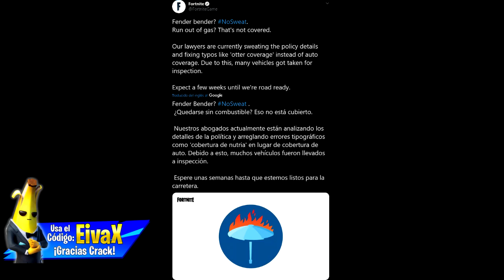*MALAS NOTICIAS* CUÁNDO SALEN LOS COCHES EN FORTNITE | Cuando se podrán conducir los coches FORTNITE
se retrasan los coches en fortnite nueva info de cuando salen los coches en fortnite, ¿cuándo se podrán conducir los coches en fortnite? novedad sobre cuando salen los carros en fortnite y mucho más.

Otra decepción que nos llevamos de fortnite, y es que de manera oficial nos han dicho que los coches, autos o carros se retrasan, así es, tendremos que esperar al menos una semana para que finalmente llegue la fecha de salida de los autos, y es que nos han dicho que han tenido problemas con los carros, como un error que no permite recargar gasolina al coche. Esperemos que solucionen estos errores pronto pero de momento si me preguntan cuando salen carros en fortnite no sé que responder xD.

También puedes usar el código "EivaX" en la tienda y de esta forma ayudarás muchísimo al canal!

Cada like es un día menos para que salgan los autos en fortnite (100% real no feik)

🔴 👉 Sé miembro del canal y obtén beneficios exclusivos
(Saludos en mis vídeos, emotes, insignia especial y más):